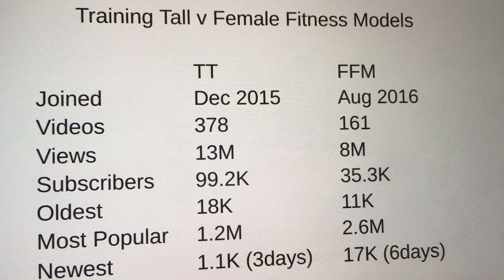Training Tall - Good channel to learn to row (Indoor Rowers)